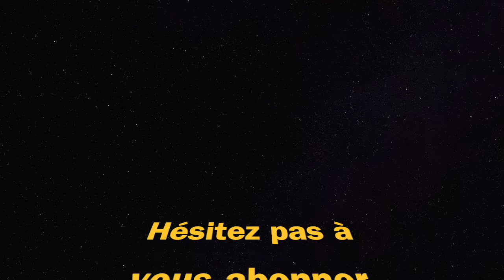MEILLEURE CLASSE MG34 (WARZONE saison 5)